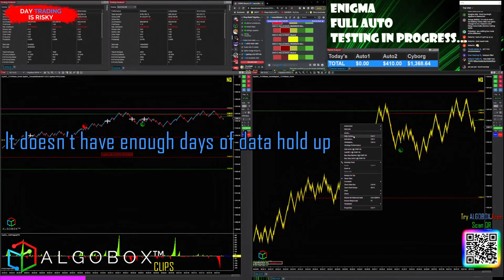How To Fix Monday Data Problems 🔴 ALGOBOX PRO | Day Trading Software Platform NINJA TRADER 8